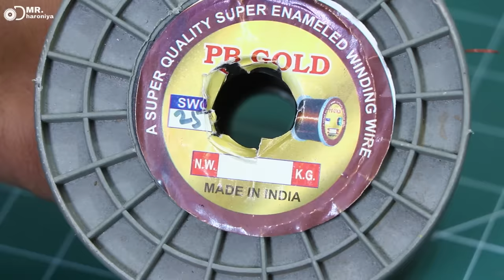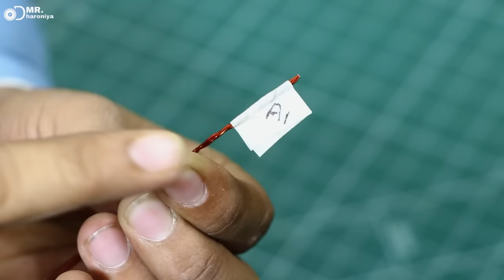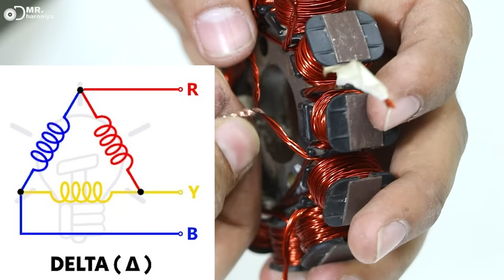Bike के खराब Magnet coil से बनाए Big size BLDC Motor || How to Make Bldc motor at home